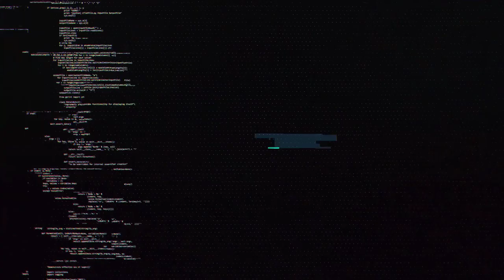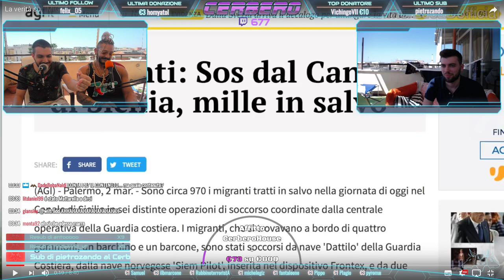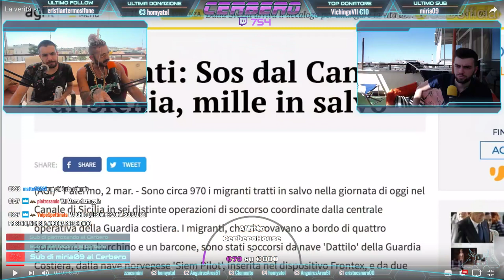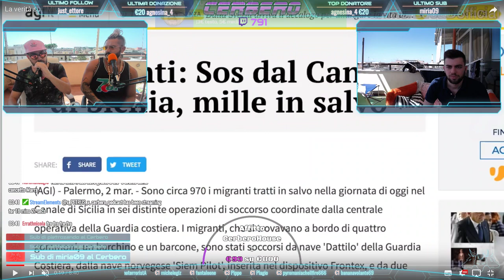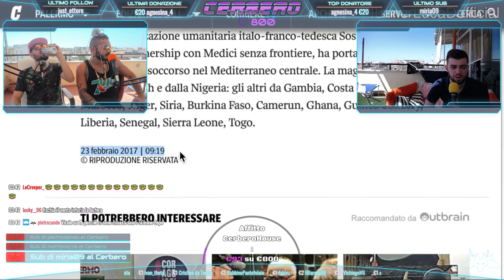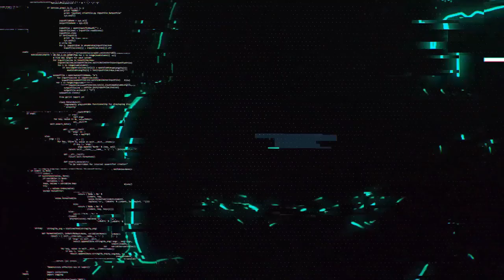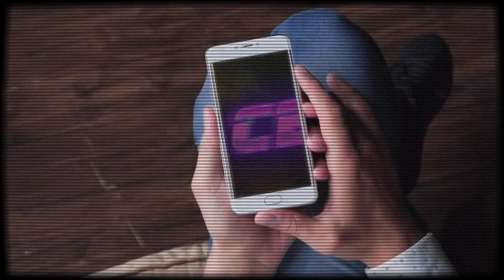La Verità sulle ONG e sui MIGRANTI - Intervista a LUCA DONADEL | Cerbero Podcast #175